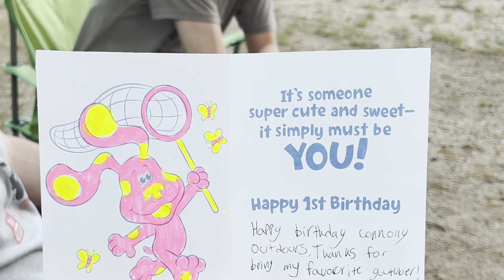Camping At Rondeau Provincial Park. Avoided a potential camping nightmare Went From Rags To Riches!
Liam and I went spring camping at Rondeau Provincial Park. It was an interesting camp that turned out to be a rags to riches story.  Started out rough but changed for the better quickly. Some really beautiful scenery, including a beach and cool animal encounters, screaming lady and  fishing!

Link for Connolly outdoors merch;